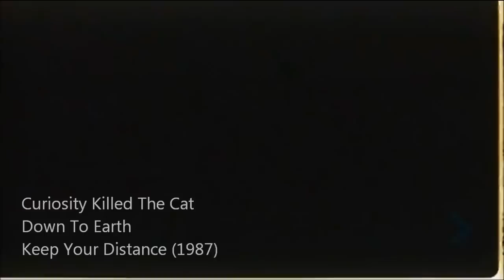Curiosity Killed The Cat "Down to Earth" (1987)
"Down to Earth" a song by a British pop band Curiosity Killed The Cat released in 1987 from their album Keep Your Distance entered the UK Albums Chart at no. 1 in May 1987 and stayed in Top Ten for 13 weeks.